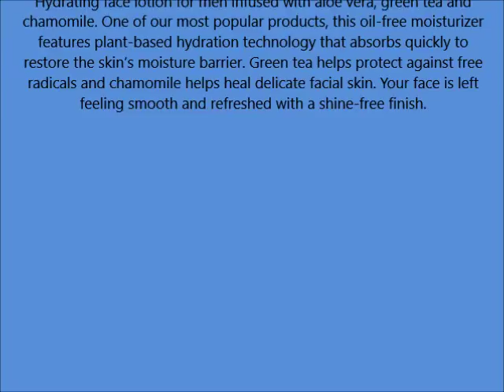Baxter of California Oil Free Moisturizer, 4 fl oz